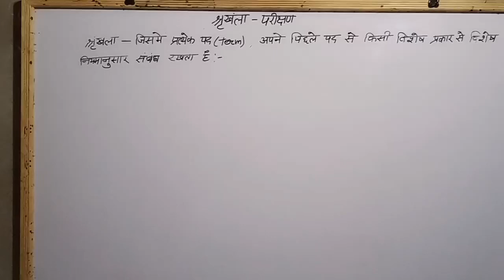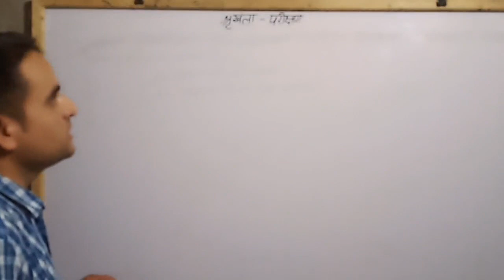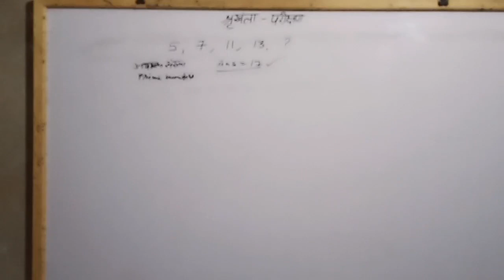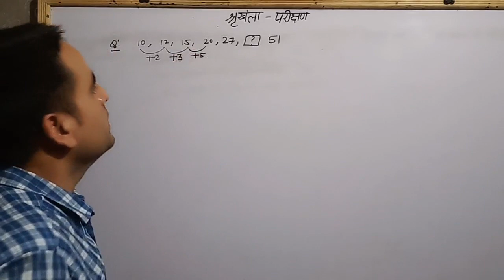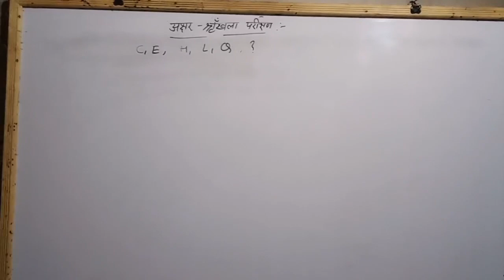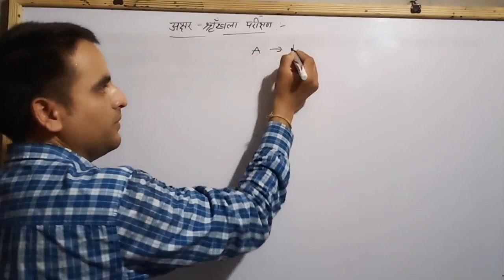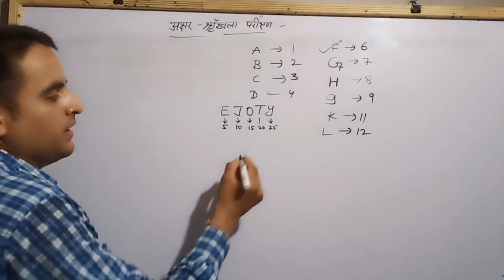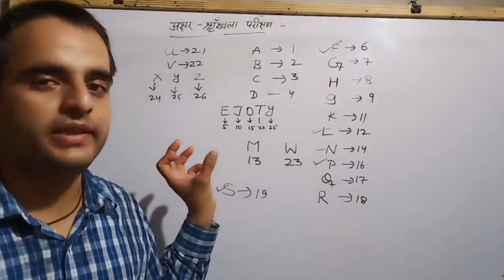श्रृंखला परीक्षण exam booster#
alphabates के क्रम को याद करने का इससे सरल तरीका कहीं नहीं।
PTET , SSC में इस तरह के प्रश्न पूछे गए है। कुछ महत्वपूर्ण प्रश्नों का संकलन इस वीडियो में किया गया है।
sandeep sir classes
mental ability
series combination
श्रृंखला परीक्षण